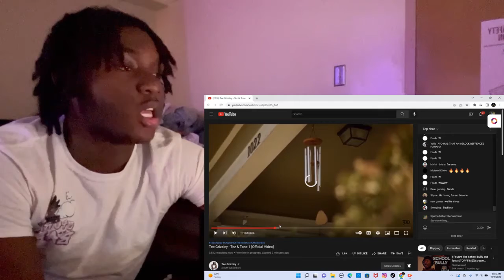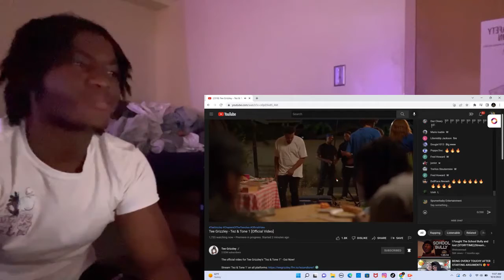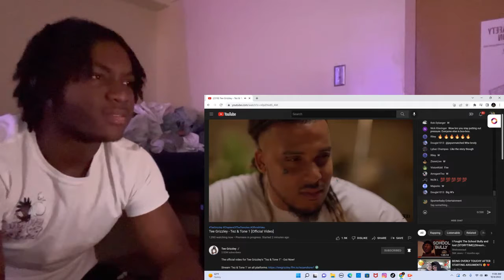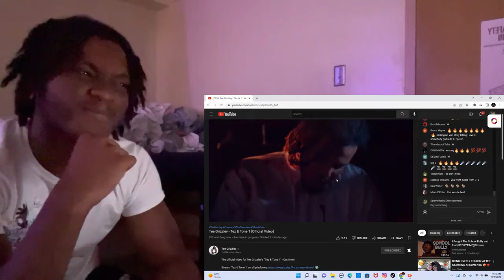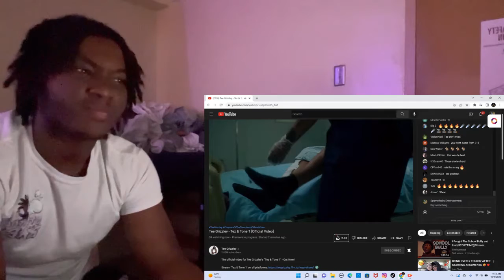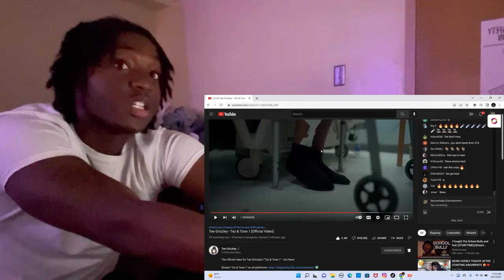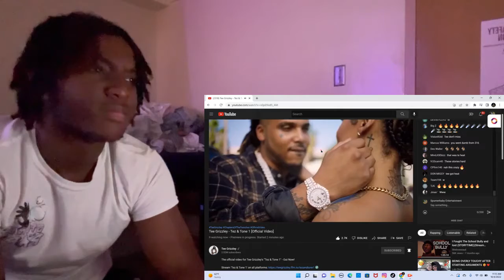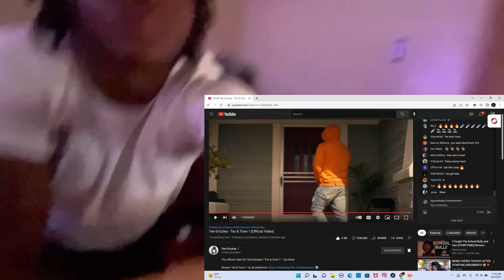The Author Back With Another Story ✍🏾Tee Grizzley - Tez &Tone 1 Reaction 😱📚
Thank you to everybody who liked commented, reposted,. N got posted notifications on love and appreciate all of y’all ❤️‍🩹

**Anything done in the video has Nothing to do with What happens afterwords**

MAIN CHANNEL:  SBE

Pl.